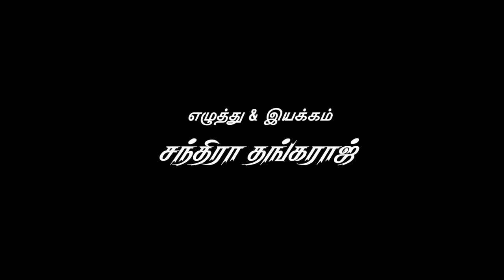Kallan - Official Teaser | K | Karu Palaniyappan | Nikita | Chandra Thangaraj | V.Mathiyalagan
Times Music & Etcetera Entertainment Presents the most awating Tamil film "Kallan"

Kallan is a Tamil crime action film written and directed by Chandra Thangaraj starring Karu Pazhaniappan,Nikita and Maya in lead roles,Dinesh Subbarayan,Soundararaja and Namo Narayanan in important roles.

Cast : Karu Palaniyappan, Namo Narayan, Nikita, Maya, Soundhararajan

Technician:
Director: Chandra Thangaraj
Cinematographer : M.S.Prabu, Gopijegatheeswaran
Music Director : K
Editor : SP.Ahamad
Lyrics  : Na.Muthukumar, Yuga Barathi, Gnanakaravel, Chandra Thangaraj
Action  : Dinesh Subbarayan
Art Director : Devaraj
Dance : Bobbs
Manager : M.R.Ragu
PRO : Suresh Chandra , Rehka-D'one
Disign : Sathish.J
Digital Creative : M.Ranjith
Subtitles : Sugita Thangavelu
Co-Producer : S.Soundarapandiya
Producer : V. Mathiyazhkan, S. Ravichandran
Banner : Etcetera Entertainment